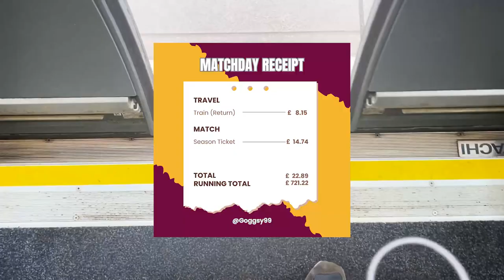TOTAL FRUSTRATION! TANSER SINKS 'WELL!! Motherwell 0-1 St Mirren VLOG!!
goggsysaan
Theofficialgog